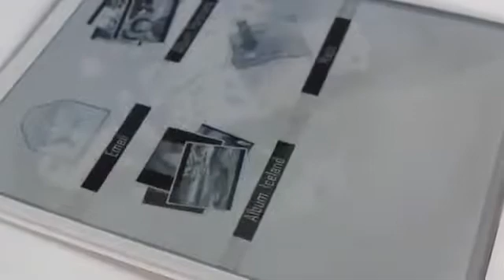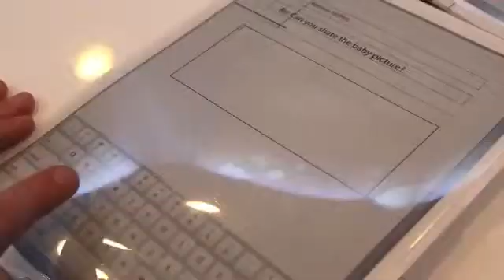A Smart Paper Tablet PC Will Blow Your Mind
burayı
A Smart Paper Tablet PC Will Blow Your Mind - YouTube
A Smart Paper Tablet PC Will Blow Your Mind - Video Dailymotion
Nanotechnology Waterproof Gadgets Will Blow Your Mind
Tablet Computers For Artists - Watch Videos Online
tablet pc - VideoSonar - The Video Search Engine
: Livescribe 3 Smartpen for Tablets and Smartphones ...
: Customer Reviews: Livescribe 3 Smartpen for Tablets ...
burayı
A Smart Paper Tablet PC  Will Blow Your Mind ile ilgili görseller
A Smart Paper Tablet PC Will Blow Your Mind - Videos - Fitness